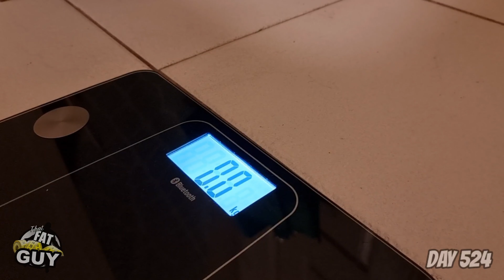THE WORST WEIGH-IN EVER!!! - My Weight Loss Journey Day 524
WEIGH-IN WEDNESDAY after my weekend away eating and drinking!!

The Man shake has been by far the easiest weight loss journey I have ever been on! I have lost over 50kg since starting in January with next to no exercise other than walking!!

__________ LINKS____________

There is a LADY SHAKE aswell.

Ever since I could remember, I was always the Fat one of the group. I grew up drinking soft drinks, eating fried foods and sweets in excess. I had a very poor relationship with food which only got worse over time. In short, I was the fat kid in school, the fat teen, the fat adult and since starting my family; the Fat Dad. I have been on MANY weight loss journeys in the past. Some were somewhat successful, but a majority were failures. Coming into the end of 2019, I was Fat, Depressed, Anxious, self-loathing and was in PRE-DIABETIC state. I decided that I needed to do something different to save my life and so I could be around for my daughter. Starting January 9 2020, I began my Daily vlog channel.

❤️ ❤️ I love you all and there is nothing you can do about it. ❤️❤️